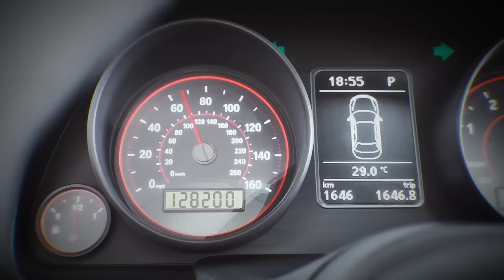Can Mason Find THE GREATEST TREASURE?! 👑 | Full Episode | Matchbox World Tour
The final stop on the Matchbox World Tour leads Mason James and Kayla to the History and Science Center in Florida! Mason is ready to discover the world's greatest treasure, but will he have to go out of this world to find it?!